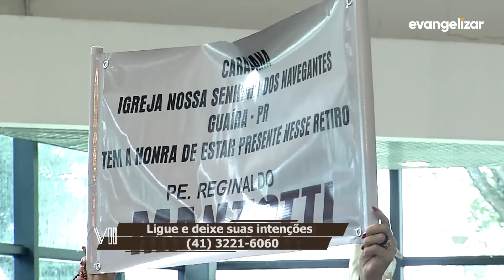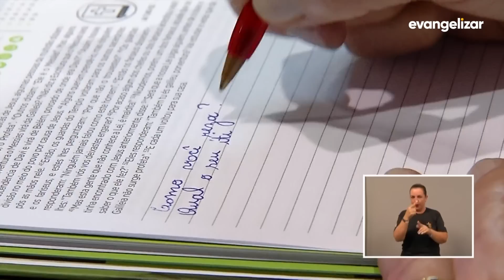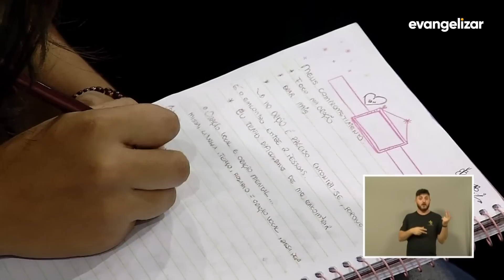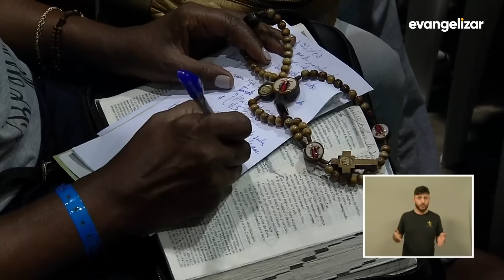Padre em Missão | VII Retiro Evangelizar Curitiba [CC]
PMI19PG007